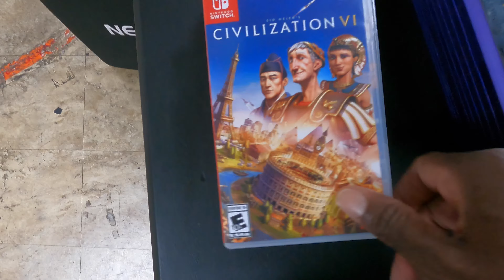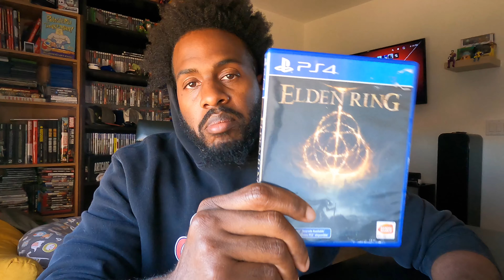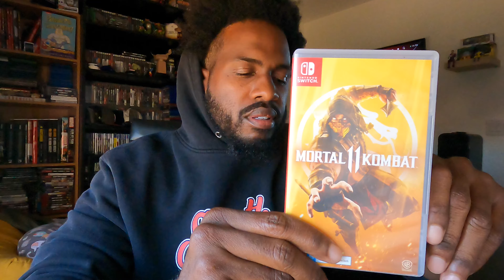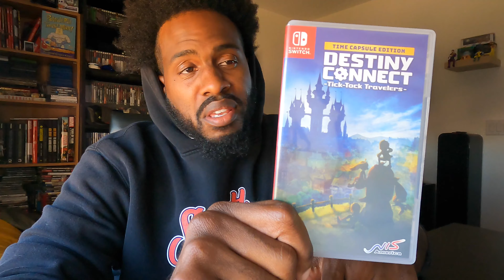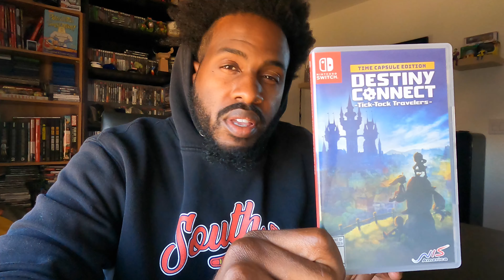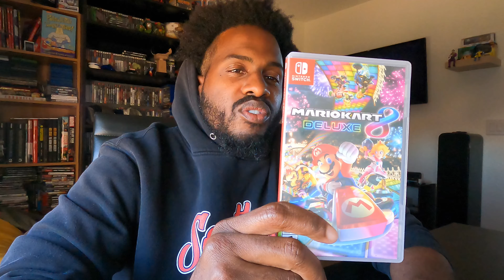Checking out this weeks pickups which include Mario Kart 8 and more games for Switch and PlayStation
Time to take a look at the pickups from this week, which include a great deal on some Nintendo Switch games.

eBay shop